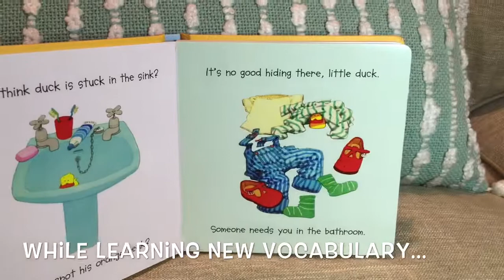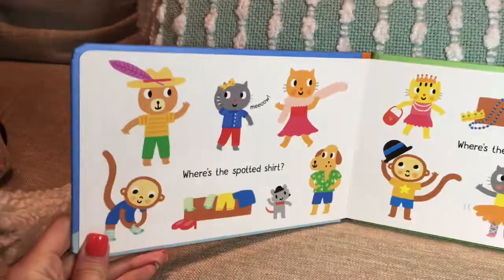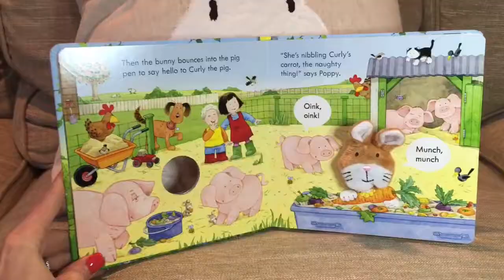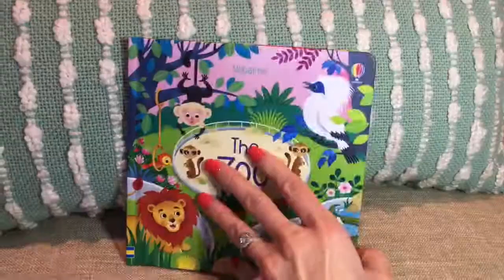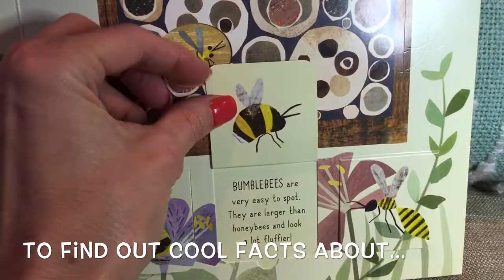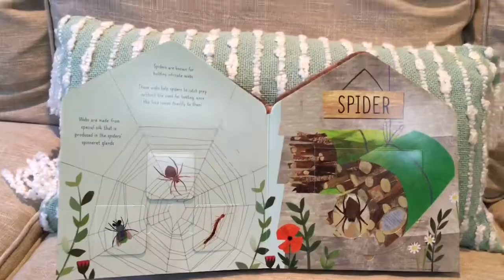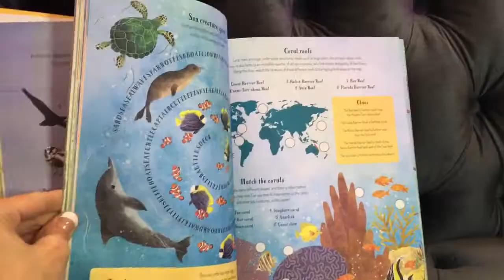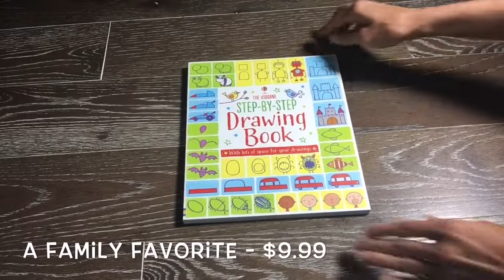Easter Faves for the Whole Family - Usborne Books & More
Check out some of our favorite Easter basket fillers in this fun video!  And then HOP on over to my site to see even more . Then come hang with me and my bookworms in my FaceBook group (If the Book Fits- Leah Tait) **I do MONTHLY FREE book giveaways and tons of awesome sales!!!*